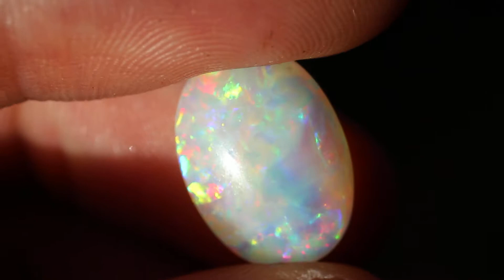opal natural crystal australia 3.88ct loose jewelry theopaloutlet coober pedy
Hi there!

Origin: Coober Pedy minefields in Australia.
Size: 14.9 mm x 10.8 mm x 4.2 mm
carat: 3.88
Base color: crystal
Colors: pink, blue, green, orange, yellow, red, and purple
Condition: newly polished. No cracks or crazing.

Asking $100 per carat